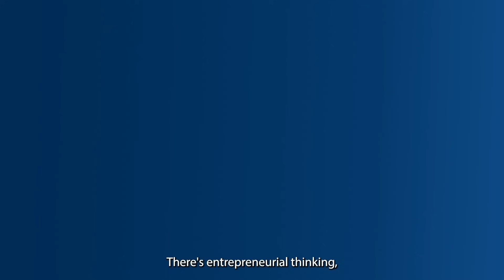ALX AiCE – AI Career Essentials (Ghana)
ALX AiCE – AI Career Essentials

Learn how to use AI tools to excel at work-related tasks and master leadership, communication, and entrepreneurship skills that will set you up for career success.